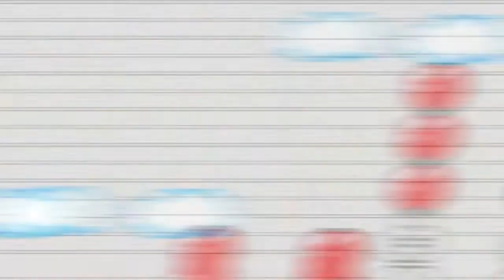ALEX KIDD IN MIRACLE WORLD DX É O REMAKE QUE OS FÃS BRASILEIROS QUEREM | PONTO FINAL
Foi anunciado o remake de Alex Kidd in Miracle World e estamos felizes.

Mandem os seus vídeos para o quadro ISQ (Inscritos Saturn de Qualidade) pela página do facebook /consolesegasaturn